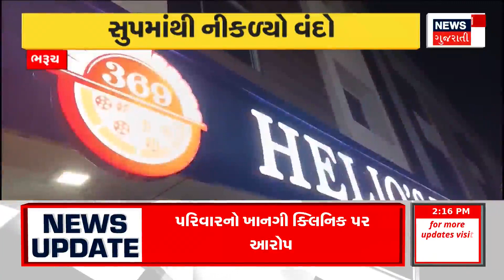Weather Update News : રાજ્યના કેટલાક વિસ્તારોમાં સામાન્ય વરસાદની આગાહી | Gujarati Samachar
Keep the raincoat with you from tomorrow. Mawtu may fall in many areas of the state from tomorrow. Forecast of Meteorological Department. Cloudy weather may remain from today. Normal rain forecast in some areas. Winds may blow at a speed of 30 to 40 kmph.

આવતીકાલથી રેઈનકોટ સાથે રાખજો. આવતીકાલથી રાજ્યમાં અનેક વિસ્તારોમાં પડી શકે છે માવઠુ. હવામાન વિભાગનું અનુમાન. આજથી વાદળછાયું વાતાવરણ રહી શકે. કેટલાક વિસ્તારમાં સામાન્ય વરસાદની આગાહી. 30થી 40 કિ.મીની ઝડપે પવન ફૂંકાઈ શકે. n18oc_weather